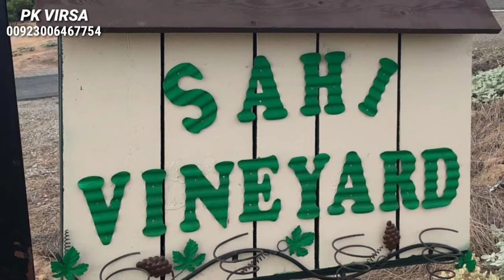Daska Ki Sahi Family Part 2 || PK VIRSA BY RANA FAROOQ TAHIR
Varinderjit Singh sahi and Satwinder Singh sahi
S/0
Sardar Charanjit Singh Sahi
S/o
Sardar Swaran Singh sahi Lambardar
S/o
Sardar Faquir Singh sahi Lambardar
S/0
Sardar wadhawa  Singh Sahi
S/0
Sardar Jawala Singh Sahi Numbardar
Who established this village
Bharoki jawala Singh waali Tehsil Daska District Sialkot